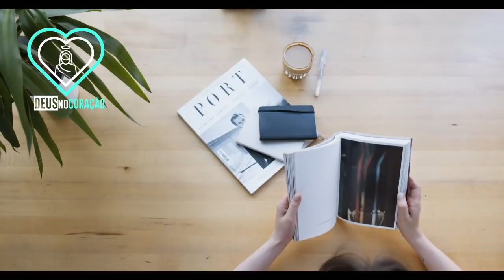ESSE PODE SER O MOTIVO DA SUA INFELICIDADE - PADRE FABIO DE MELO REFLEXÃO (LINDISSIMA)